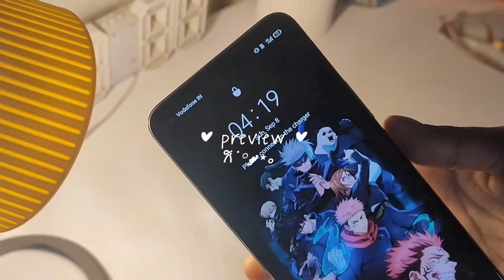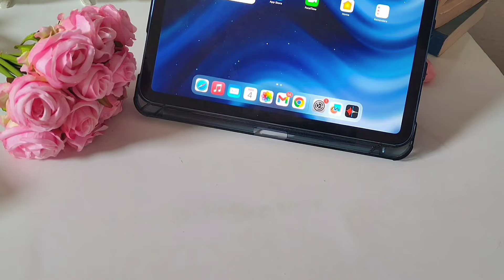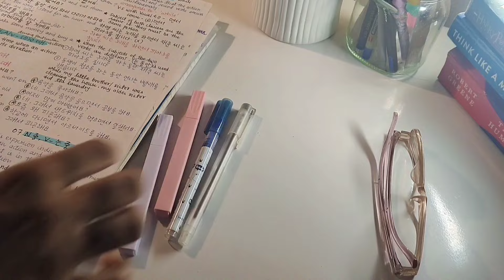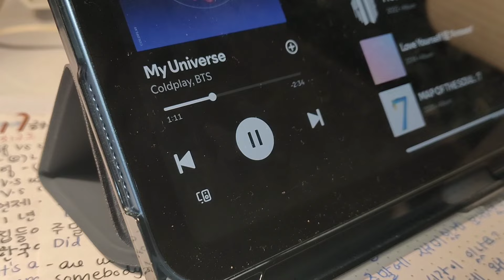Productive day in my life 🎀 | Aesthetic vlog Indian | cooking, studying, daily life | aestheticvlog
Hi everyone 🌿
Thankyou for clicking on this video ✨🌸